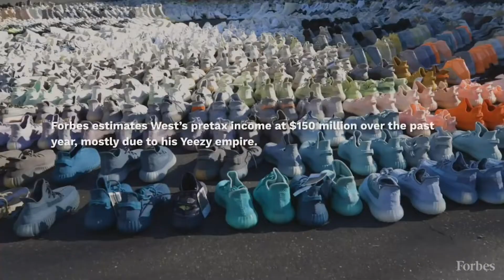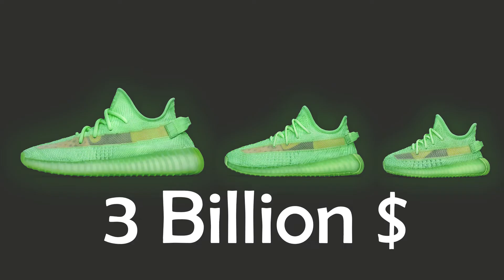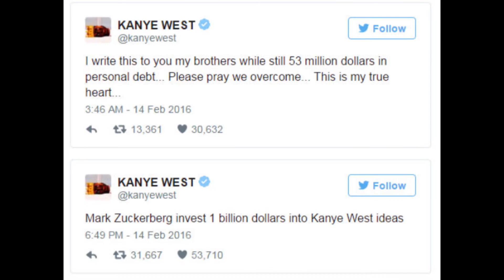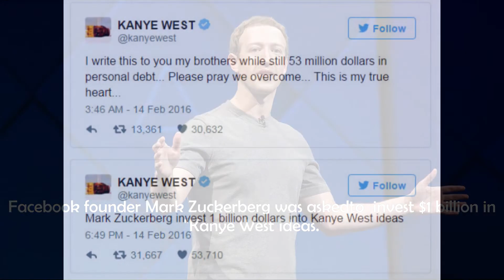Kanye West Investment Portfolio | How Kanye west became a billionaire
Kanye West is officially a billionaire. In 2020 it was confirmed by Forbes that Kanye West is now officially a billionaire. How did he made it? How does he make all his money. How  does he invests his money?

In this video we will show you how Kanye West makes money ? Where does Kanye West invest ?

Kanye West is reported that he has total net worth of 1.3 billions.

Kanye West makes money from alot of sources. Kanye West made 1 billion from Yeezy. Kanye West also makes his money from real estates, royalties and stocks.

 Kanye West has invested in multiple places like Apple and Amazons.
Kanye West has also invested alot in stocks and real estate but how much has Kanye West invested?